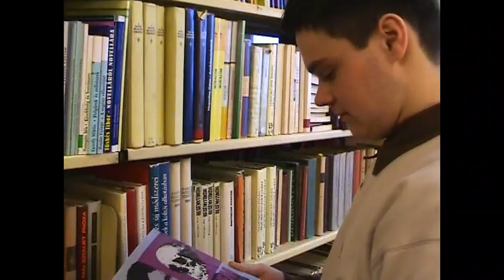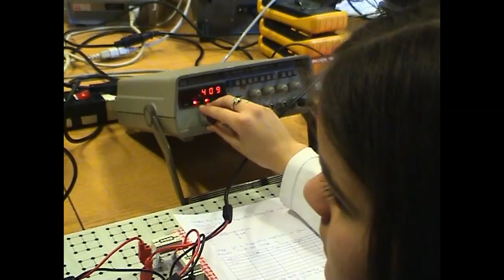Petrik 125 éves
A Petrik Lajos Szakközépiskola 125. évfordulójára készített film